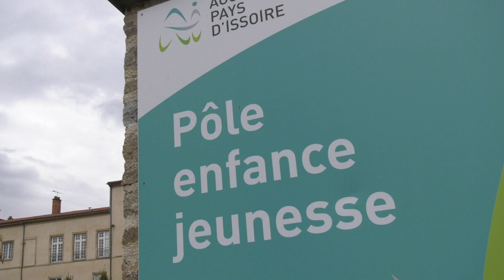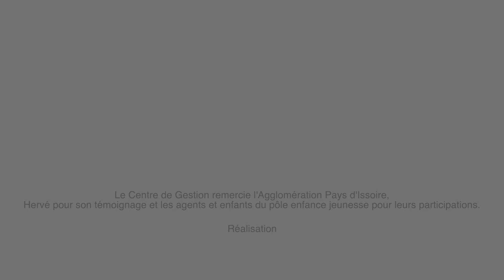Portrait d'Hervé, animateur à la communauté de communes Agglo Pays d'Issoire